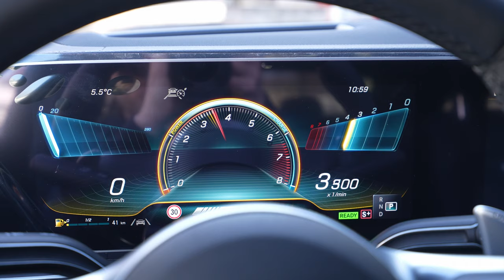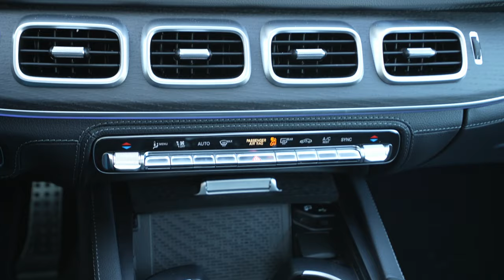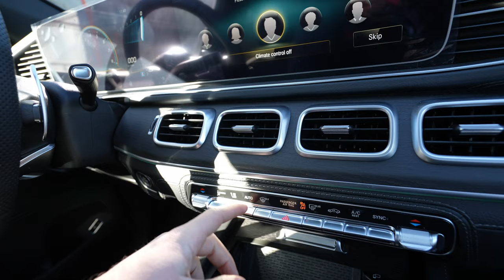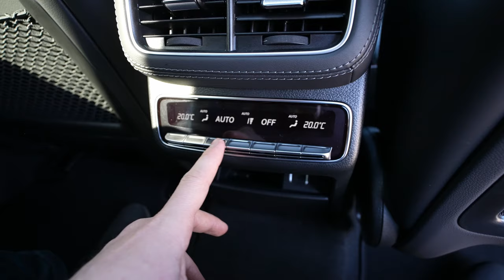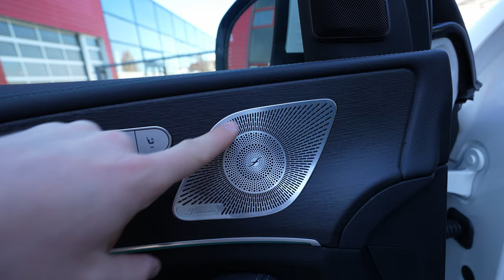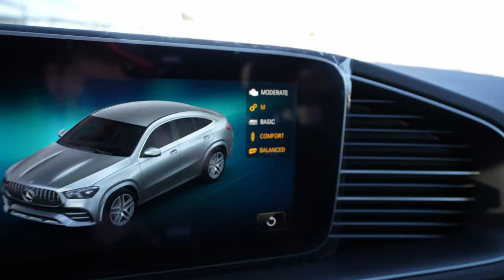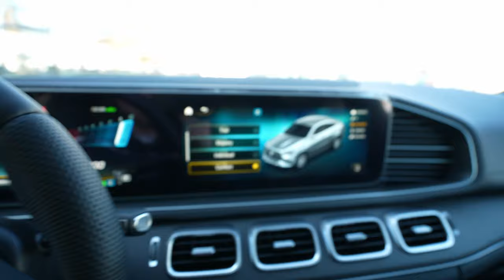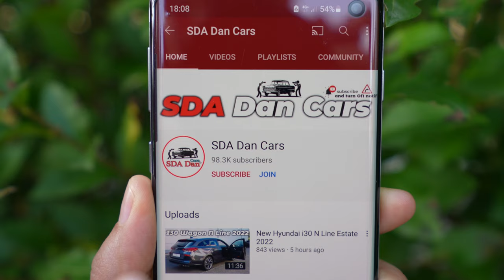New Mercedes GLE 53 AMG Coupe 2022 Review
✅ Mercedes | Th. Willy AG Auto Zentrum Bern-Bümpliz

Price: 155.100 $
Color: Designo Diamant White
2999 cm3 | 6 Cyl.Inline
435 HP | 520 Nm
AWD
Top Speed : 250 km/h
Acceleration 0 to 100 km/h: 5.3 s
9-Speed Automatic Gearbox
Fuel Consumption: 11.3 L/100km
Fuel Tank Capacity: 85 L
CO2 emissions: 258 g/Km
Weight: 2565 kg
Wheelbase : 299.5 cm
Length : 492.4 cm
Width : 194.7 cm
Height : 177.2 cm
Ground clearance : 20.5 cm
Turning radius : 12.0 m
Trunk / Boot capacity : 655-1795 L
Front Suspension : Independent Double Wishbones. Air Suspension. Anti-roll bar.
Rear Suspension : Multilink. Air Suspension. Anti-roll bar.

The Mercedes-AMG GLE 53 4MATIC+ Coupé establishes an all-round sharpened exterior design that clearly stands out from the AMG Line of the Mercedes-Benz series models. The independent exterior design language leads from the AMG-specific radiator grille to the bonnet, front apron and side design to the rear.

Its dynamism and temperament cannot be overlooked: the Mercedes-AMG GLE 53 4MATIC+ Coupé fascinates at first sight - above all the sporty and elegant coupé profile with its exciting lines.One of the most striking exterior features of the Mercedes-AMG GLE 53 4MATIC+ Coupé is without a doubt the AMG-specific radiator grille: with its vertical struts in shiny chrome and the clearly recognizable AMG logo, it makes it clear right from the start what you expect from a Mercedes-AMG exterior can expect.

As soon as you sit down in the Mercedes-AMG, you will recognize the characteristic AMG interior from the red color accents at first glance: starting with the red contrasting topstitching on the upholstery elements to the red seat belts.

The new generation of AMG steering wheels in nappa leather has optimum ergonomics for sporty driving manoeuvres. The steering wheels have a distinctive 3-spoke design, are flattened at the bottom and equipped with touch control buttons and aluminum shift paddles. The steering wheel cover with the charismatic "AMG" lettering provides the finishing touch.

he user interface of the instrument cluster with its high-resolution displays has been completely overhauled and given an AMG-specific design. In addition, content such as RACETIMER, the AMG start-up menu or the four different display styles "Classic", "Sport", "Decent" and AMG-specific "Supersport" can be selected.

It's not for nothing that the AMG Performance steering wheels with the optional AMG steering wheel buttons are reminiscent of Formula 1 steering wheels. They give your steering wheel a radically sporty design and allow you to operate specific driving dynamics functions quickly and accurately. The steering wheel buttons are ergonomically within easy reach - so your hands stay on the steering wheel. And thanks to the intuitively understandable functionality, your gaze stays constantly on the road.

The high-performance 3.0-litre six-cylinder in-line engine with dual turbocharging and an additional electric compressor as well as an integrated starter generator with a maximum torque of 520 Nm offers excellent acceleration and pure driving pleasure in the Mercedes-AMG GLE 53 4MATIC+ Coupé. In addition, the agile AMG Performance 4MATIC+ all-wheel drive ensures direct response and a situation-specific use of power.

The basis for the typical AMG driving dynamics is the electrified 3.0-liter engine with dual charging by means of an exhaust gas turbocharger and an additional electric compressor. The six-cylinder in-line engine has an output of 320 kW (435 hp)[1] and provides a maximum torque of 520 Nm. Its EQ Boost starter generator temporarily delivers an additional 16 kW (22 hp) and 250 Nm[1] of torque and also feeds the 48-volt on-board electrical system.

[1] Information on nominal power and nominal torque according to Regulation (EC) No. 715/2007 in the currently applicable version.
The AMG ACTIVE RIDE CONTROL specifically compensates for rolling movements and optimizes the lateral dynamics during dynamic driving manoeuvres. The result: more precision and agility as well as the typical AMG driving experience.